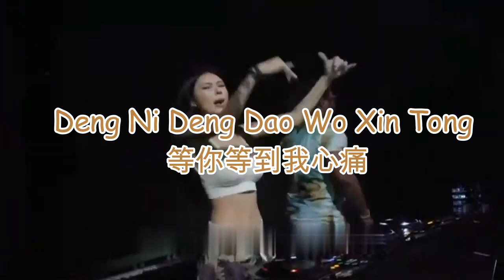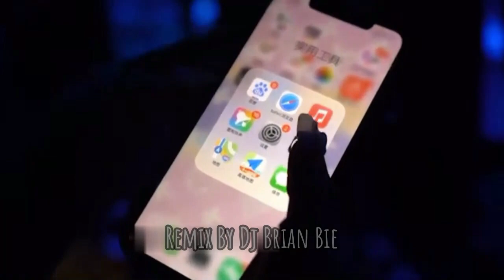Deng Ni Deng Dao Wo Xin Tong - 等你等到我心痛 (Electro Manyao) By Dj Brian Bie